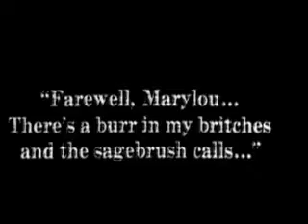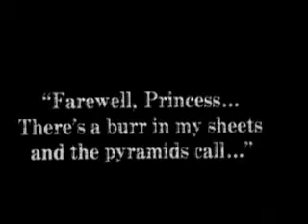Channel Switching- Beyond Our Control 1974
Bizarre programming abounds as we take a trip flipping up and down the TV dial.